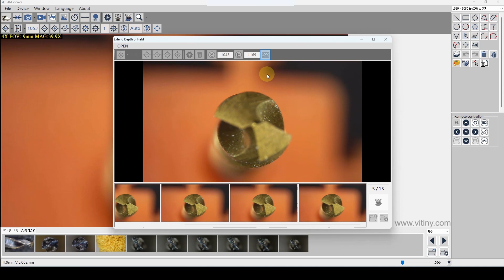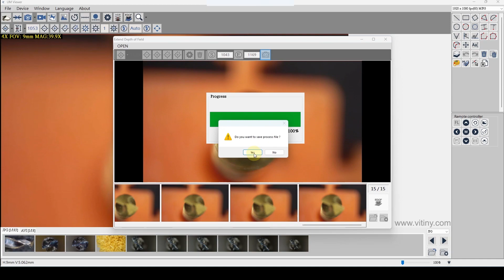鑽頭 EDOF [擴展景深]